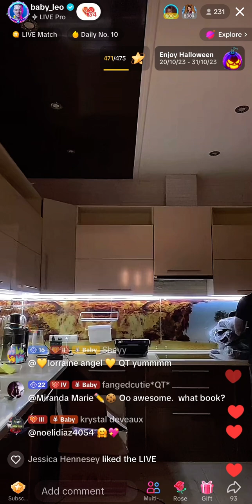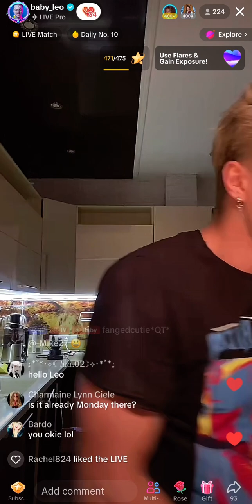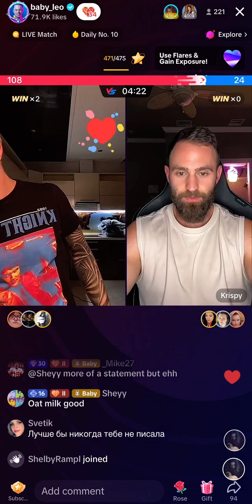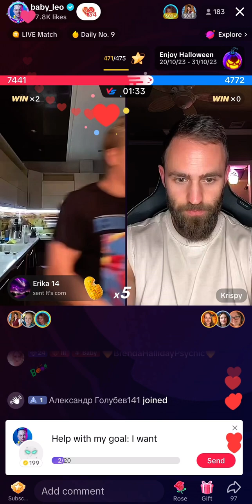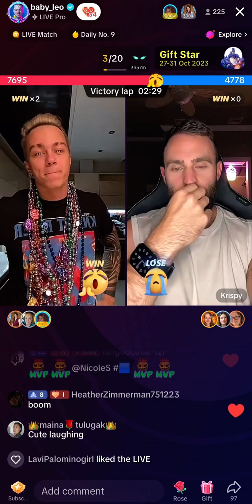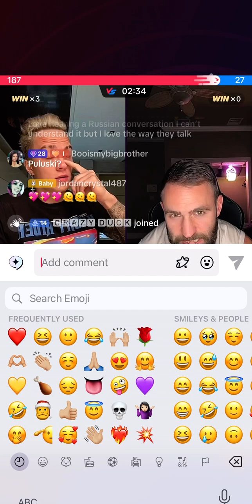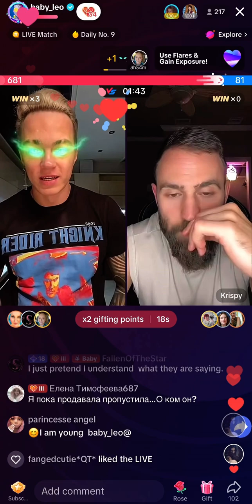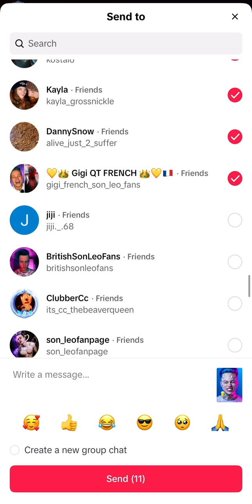✨🖤❤️🖤❤️ Leo Vs Krispy Part 1 • 30th of October 2023 ❤️🖤❤️🖤✨